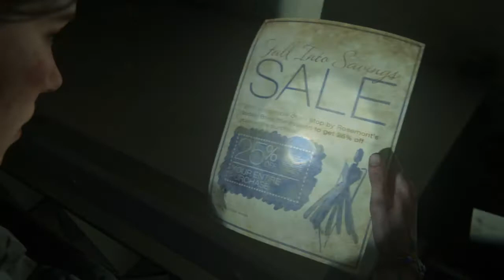Bow Baby The Last of Us™ Part II Lets Play Part 17